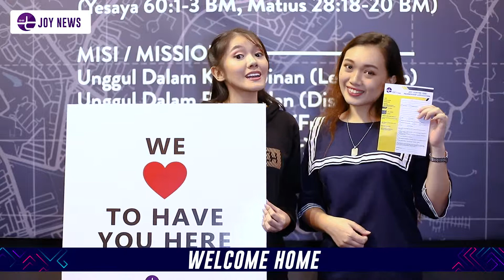Joy News 24032019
Check out what's happening in Joy Centre this week!

Video production by JC Visual-Media, Joy Centre Church.